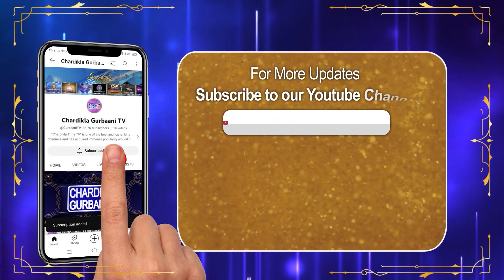Katha Gurdwara Bangla Sahib | Live Katha | Baba Surjit Singh Ji | Chardikla Time TV | 1 Nov 2023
You are watching 'Katha' Gurdwara Sri Bangla Sahib Ji, Delhi by Baba Surjit Singh Ji Ghanurki Wale on Chardikla Time TV dated 1 November 2023...

ਕਥਾਵਾਚਕ - ਬਾਬਾ ਸੁਰਜੀਤ ਸਿੰਘ ਜੀ ਘਨੂੰੜਕੀ ਵਾਲੇ